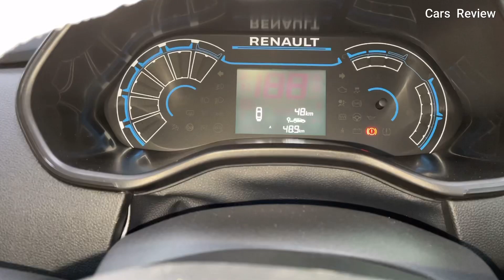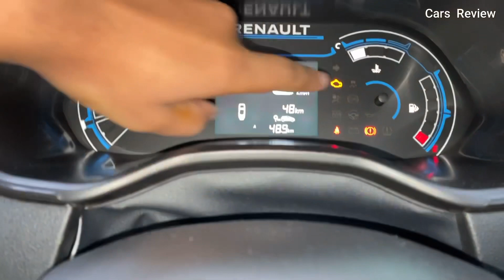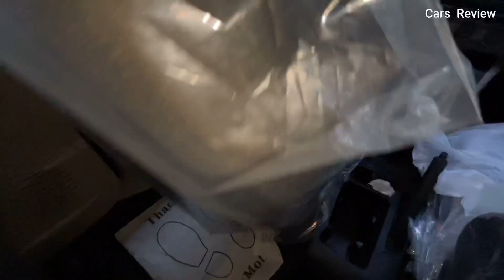2022 Renault Triber RXL - ₹7.25 Lakh | सब से सस्ती 7 Seater गाड़ी 🔥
ARAI Mileage:- 20 kmpl

MaxTorque:-(nm@rpm)96nm@4250rpm

Seating Capacity:-7

TransmissionType:- Manual

Body Type:- MUV

For any Renault car information:-
Renault showroom Delhi (NCR)
(Contact Mr.Ankit For Amazing deal's)